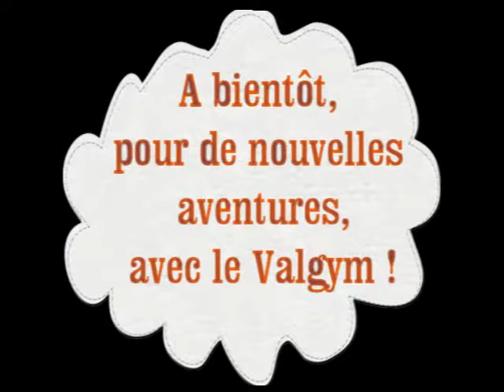yoga enfant mars 2018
séance de yoga enfant proposée par le valgym de valenciennes pendant les vacances d'hiver 2018